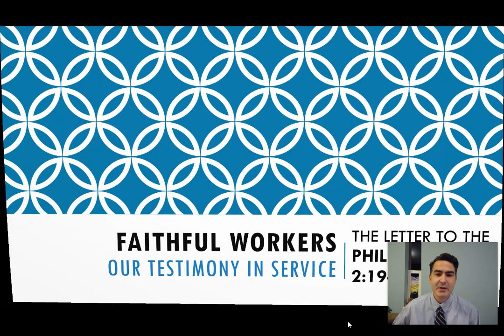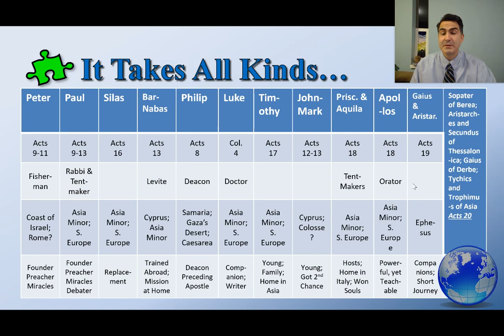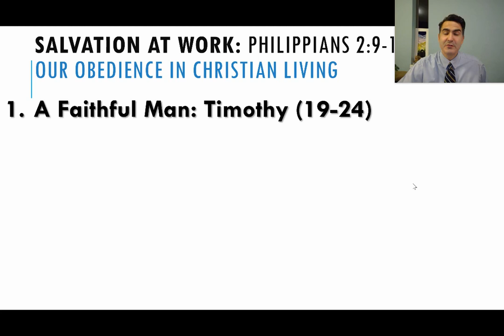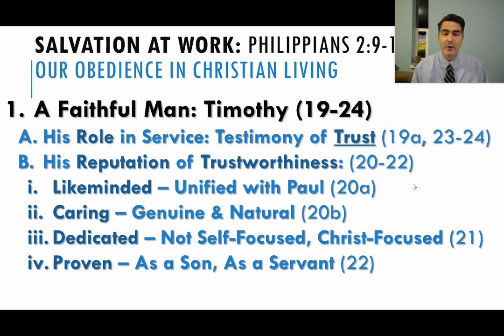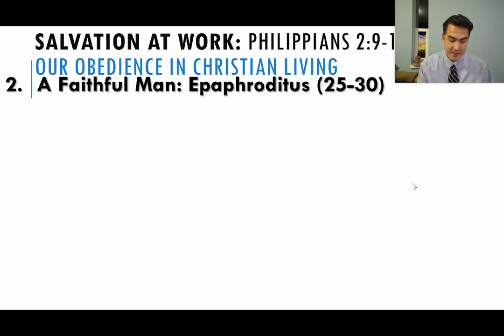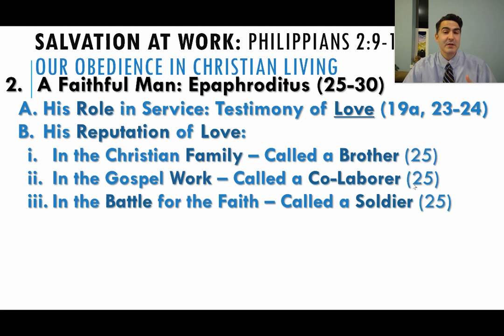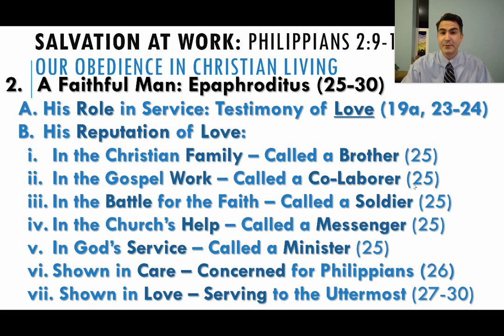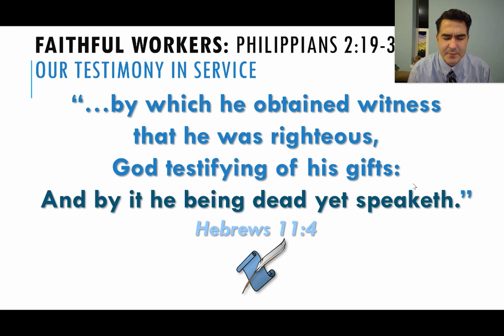IBC December 6th Worship Service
Join us today as we continue our study of Philippians chapter 2, verses 19-30. We'll read about two faithful men who were trustworthy and caring in their service to God and others. May God help us to not just 'seek our own', but to seek ways to serve Him and those around us.

Due to the latest COVID lock-down restrictions in Hong Kong (as of December 2020), Island Baptist Church is not able to meet in person. Check back on our channel for more videos and updates as to when we will meet again, and other ways that we can connect during this unusual season.

God bless,
Pastor Jonathan